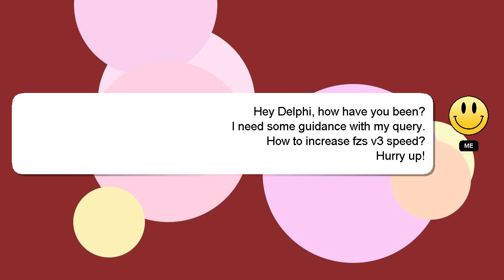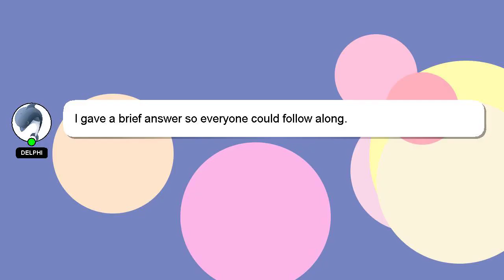How to increase fzs v3 speed?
A brief introduction of myself, Hello, I am Delphi. I can assist you in answering your queries. - How to increase fzs v3 speed?

I am available to answer your more detailed queries via comments or chat. If you provide an answer, I will 'heart' it as a sign of gratitude.

*2 What we are experimenting :*